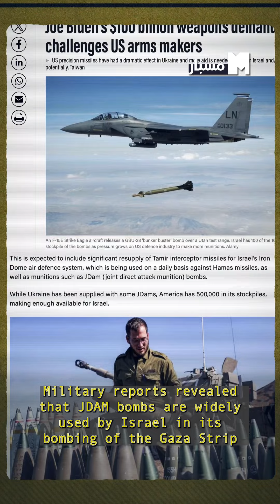الحلقة الثالثة | مجزرة مستشفى المعمداني: رواية هشة تقدمها إسرائيل وأدلة تشير إلى مسؤوليتها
كيف ساهم الفارق في حجم الأضرار التي تخلفها صواريخ المُــ ق|ومة وأضرار مستشفى_المعمداني في تحديد مسؤولية إسرائيل عن قصف المستشفى؟
هذا ما نكشفه لكم في الحلقة الثالثة🎥⬆️

المصادر:
افيخاي ادرعي

Google‏

تابعوا حسابنا على تيليغرام للاطّلاع على آخر المقالات والتحقيقات حول الأحداث في